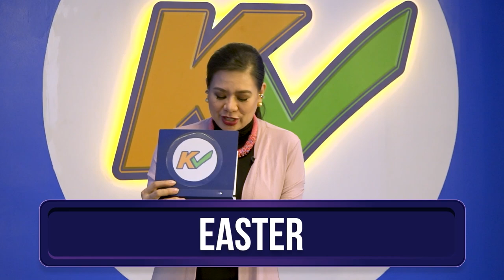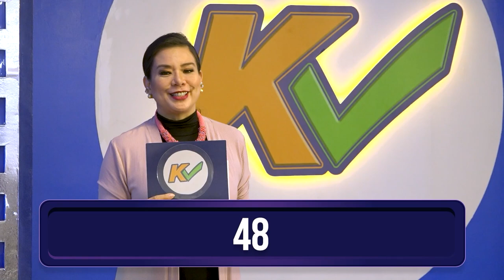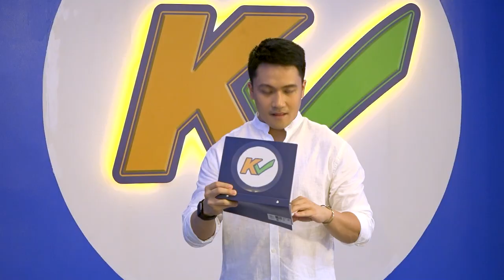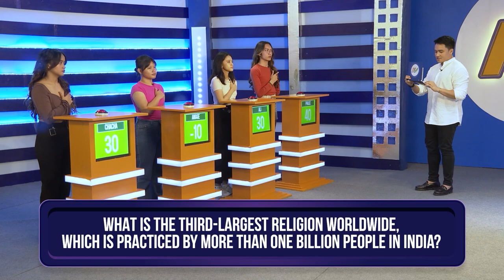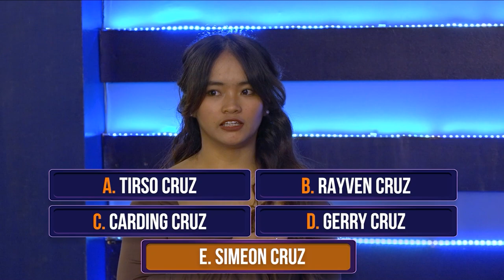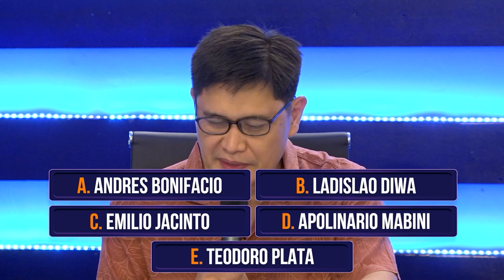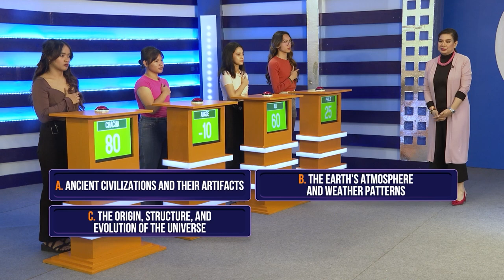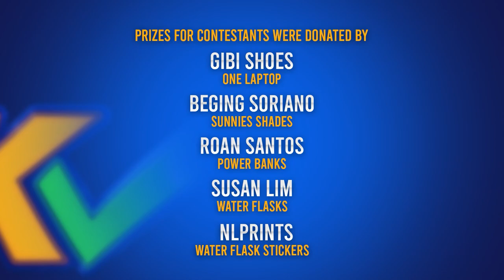K Check | Week 1 Episode 3